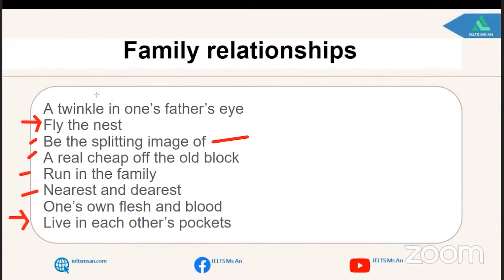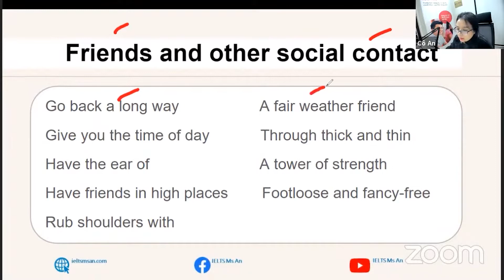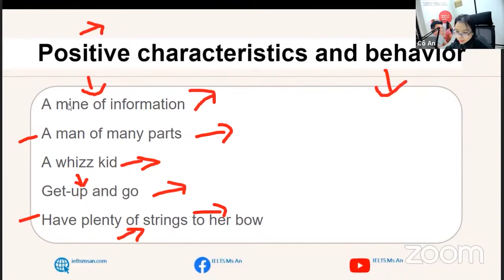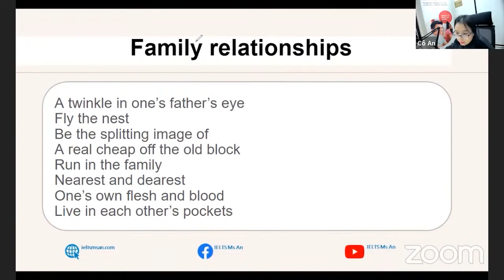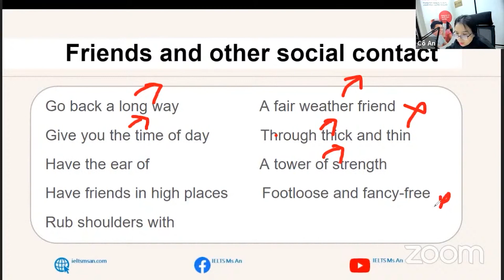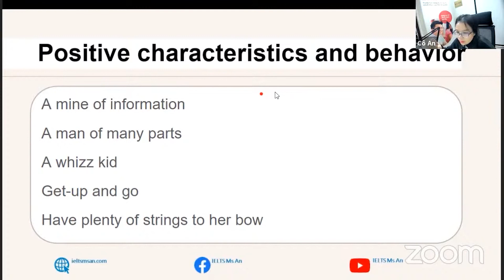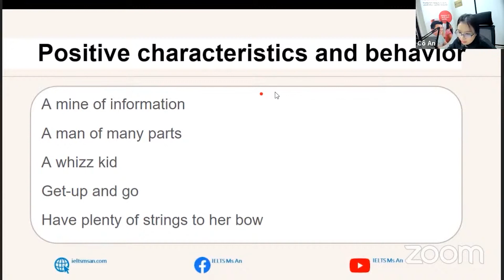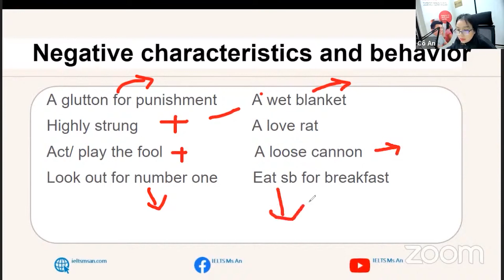IELTS Speaking idiom (relationship, money)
Giáo viên: Cô An

IELTS Ms An
★ Địa chỉ: Số 6, Đường Trần Cảnh Bình, Khối 1, Phường Trung Đô, Thành phố Vinh, Tỉnh Nghệ An